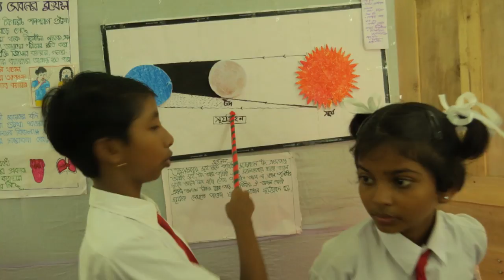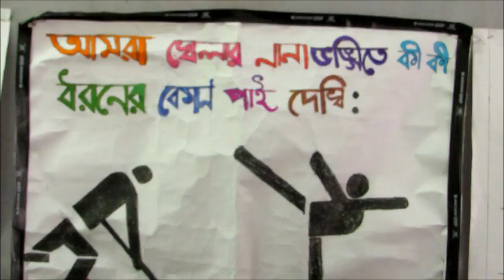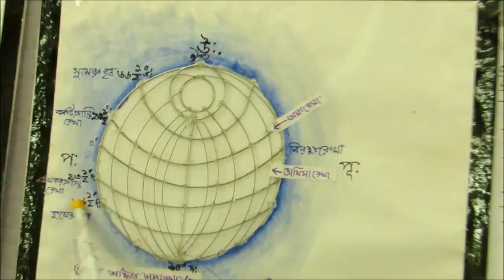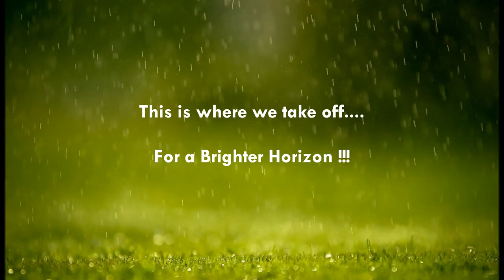SSBV Science Exhibition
Science Exhibition at Sugandha Sarodamoni Balika Vidyalaya , Chinsurah, West Bengal

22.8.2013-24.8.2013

Produced by: Rahul Goswami